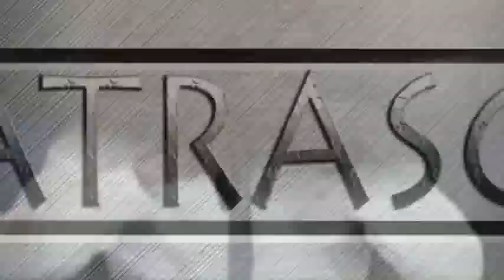Lewis Hamilton y Pechito Lopez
Imagenes de Central Fox Nitro